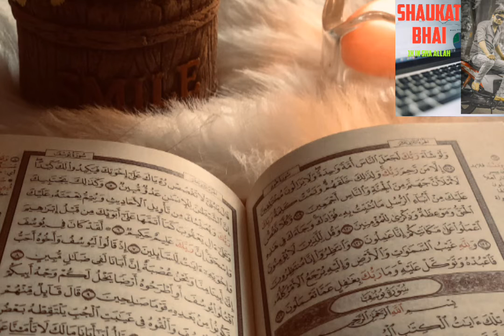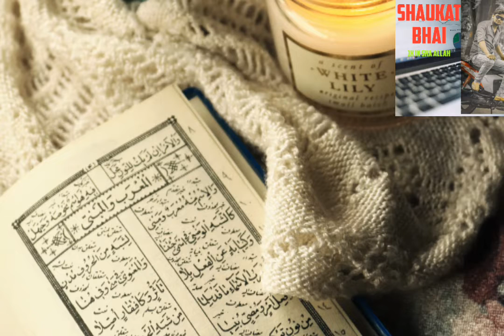madine ko jaye _ye dil_ chahta hai_ new naat 2022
mukkaddr banaye ye ji chahta hai
new naat 2022mustafa hain lajawab
Urdu naat sharif urdunaat hindinaat naase hai naat sharif urdunaat hindinaat naat sharif urdunaat
free naat ringtone copyright holder fre copyright free naat ringtone new naat nat sharif free kaise sune Kahan se download kare copyright free naat Islamic music free naat ringtone copyright free
new naat naat sharif, urdunaat hindinaat naate pak naatsharif naatepak naatsarif new naat 2021naat 2022 djii
 hai dua banke tammnana merii
new 2022 dua old ,dua ,lape aati hai dua banke tammnana meri, newnaatnaat ringtone copyright, free naat Shareef, sirf free naat, ringtone copyright free music, Islamic music copyright free,free copy right
kopirite firi,,firee kopyrite copyright free new qawaali old naat famous dua lape aati hai duatajdare haram dj, tajdar e haram, tajdare haram status, tajdar e haram ho nigahe karam, tajdare haram ringtone, tajdare haram salam, tajdare haram lofi, tajdare haram abida khanam, tajdare haram song, tajdare haram karaoke,new naat Sharef sirf free naat ringtone copyright free music free naat  new naat Shareef,Urdu music free naat ringtone copyright free Hindi naatsharif,